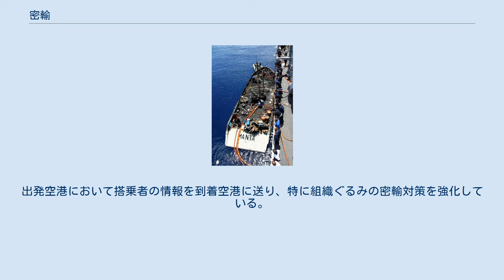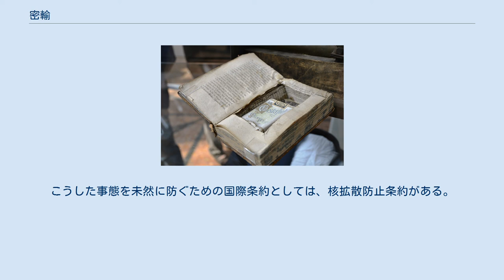密輸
本に埋め込まれたタバコ コンクリートブロックに埋め込まれたタバコ コカイン袋を飲み込んだ運び屋のレントゲン写真 麻薬密輸漁船の臨検 密輸（みつゆ）とは、正規の手続きを経ず、物品の輸出入を行うことである。
 密輸を行う目的としては、 が挙げられる。
多くの場合、暴力団やマフィアなどの犯罪組織が関わっており、それらの組織の資金源となっている。
 古代以前、弥生時代前期（石器と金属器時代の中間）、中国大陸からカイコ種やクワの種が伝来するが、当時の中国は養蚕法やカイコ・クワの種の国外持ち出しを厳しく禁じていたことが文献記述にあり（後述書 p.12.養蚕業も参照）、これも密輸だったといえるが、京都工芸繊維大学名誉教授の布目順郎によれば（カイコ種の遺伝子調査結果の上で）、「国禁を犯して日本に伝えたのは漢民族ではなく、華中地方にいて漢民族と対立していた戦国越族の末裔やミャオ族といった少数民族の人達であったのではないか」と指摘している（柏原精一 『図説・邪馬台国物産帳』 河出書房新社 1993年 p.12）。
 中世期、室町時代に流入した宋銭によって、一時期、貨幣経済が安定するが（銭貨も参照）、宋側は銅銭の輸出を禁じていたため、基本的には民間商人による密貿易で成立していた（五味文彦 『日本の中世』 財団法人放送大学教育振興会 第2刷1999年（1刷98年） p.156）。
この日宋貿易で輸入された銭の総量は2億貫にものぼる（五味文彦 『日本の中世』 p.88）。
すなわち、中国銭自体が密輸品であり、その密輸品で中世日本経済が成立していたといえる。
 近世期、江戸時代になり、徳川幕府が中国・朝鮮・オランダとのみ、公式な交易関係を定め、鎖国によって、外国からの帰国を禁じることとなるが、諸藩では密貿易を幕末まで続けていた。
例として、加賀藩では銭屋五兵衛という商人が藩ぐるみでロシアと交易し（後述書）、のちに投獄され、浜田藩では回船問屋の会津屋八右衛門の提案で、朝鮮・スマトラ・ジャワにまで密貿易し（竹島事件）、長州・薩摩・佐賀藩では、密貿易の収入で財政を立て直し、幕末においては倒幕のための軍費として用いられることになる（水戸計 『江戸の大誤解』 彩図社 2016年 p.142）。
 このように古代・中近世を通して、前近代では経済や歴史を動かす原動力として密貿易が関わっていた面もあり、負の側面ばかりではない。
 清代、1796年にアヘン密輸を取り締まるようになるが、その甲斐なく、蔓延していき、社会危機を起こし、大英帝国との阿片戦争へとつながっていく。
清は阿片戦争による大敗によって、大国としての地位を失うことになる。
 現代では外国人麻薬密輸者の死刑判決が問題になっている（2010年中国における日本人死刑執行問題。日本法刑罰では、麻薬密輸は無期懲役のための摩擦）。
 ソビエト連邦時代に起きたベレンコ中尉亡命事件において、ベレンコ中尉がアメリカ亡命のために乗って来た戦闘機MiG-25自体が正規の手続きを得たものではなく、盗難自動車と同様、乗り物の密輸である（この場合、報酬は亡命である）。
冷戦下のアメリカにとってはソ連の軍事機密の一端を知る機会を得たとはいえ、調査した上で最終的には返却している。
 2013年7月15日、パナマ政府が北朝鮮船籍の貨物を調べた際、申告の無い武器・兵器の部品（MiG-25など）が密輸されていることが判明し、のちにキューバ政府が老朽化したMiGの修理を依頼していたことが判明している（詳細は2013年#できごとの7月15日を参照）。
 密輸が問題となる主な貨物は以下のとおり。
 2007年に台湾でシラスウナギが輸出禁止になると香港から日本への輸入が増加した。
香港ではシラスウナギ漁の実態が無く、台湾からの密輸されている可能性が高いと指摘されている。
2018年12月と19年1月に香港から日本へ約6トンシラスウナギが輸入されている。
これは、同じ期間に日本の養殖池に入れられた稚魚の約8割を占めていることが明らかになっている。
 建築ラッシュが続いている国では、建築資材の不足、特に金属不足と高騰になるが、そこに目を付けた金属泥棒が他国から銅線などを奪い、密輸につながる。
 日本では2005年から試験的に事前旅客情報システムを導入。
2007年から義務化された。
出発空港において搭乗者の情報を到着空港に送り、特に組織ぐるみの密輸対策を強化している。
 ソビエト連邦崩壊にともない、テロリストへの核燃料流出が懸念され、2002年にはアメリカがソ連式原子炉...